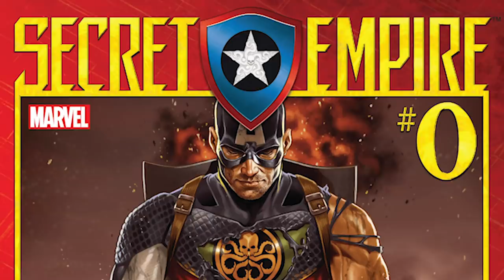The Dark Truth About These Avengers: Endgame Characters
The ending of "Avengers: Infinity War" is one of the most famous in the Marvel Cinematic Universe, and for good reason. The franchise went all-in on a dark ending, with villain Thanos successfully wiping out half of humanity.

Obviously, this isn’t the end of the story, as "Avengers: Endgame" will bring it to a close, but if you’re feeling bad about all the good and moral superheroes that have been wiped out, you might want to think again. Plenty of the Avengers have done some decidedly unheroic things over the years, both in the films and the comics, so let’s take a look at the dark truth about some "Avengers: Endgame" characters.

Iron Man: murdering hypocrite | 0:00
Thor: "Warrior Madness" | 1:47
Hulk: angry, insensitive, incestuous | 3:06
Black Widow: Soviet spy, child murderer | 4:28
Hawkeye: Body horror nightmare | 5:20
War Machine and the military-industrial complex | 6:27
Captain Marvel: Totally shot a dog | 7:13
Ant Man: jerk-worshiping hack | 8:16
Rocket: joyful murderer | 9:06
Captain America: dastardly and uncoordinated | 9:58